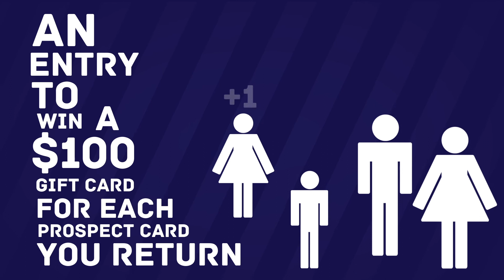Feed The Dragon At USM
This holiday season, Feed The Dragon at USM and earn chances to win a $100 gift card!

Three easy steps:
1. Go to your high school (preferable wearing Saint Mary gear)
2. Tag USM in a photo there (IFedTheDragon)
3. Get the info on a future Saint Mary student, and have them sign a prospect card.

You'll get an exclusive T-Shirt for signing up a prospective student. For each prospect card you return, you'll get a chance to win one $100 gift card, or one of two $50 gift cards! Sign up five prospective students? You'll get five chances to win!

Drop by student life or admissions for more info or to pick up prospect cards.